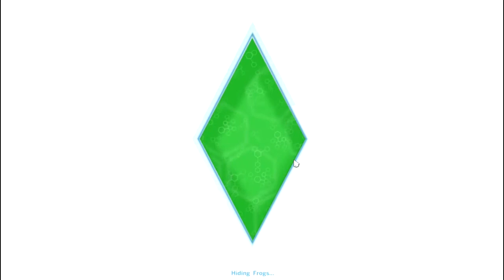Langkah Awal Menjadi Penulis - Sukses di The Sims